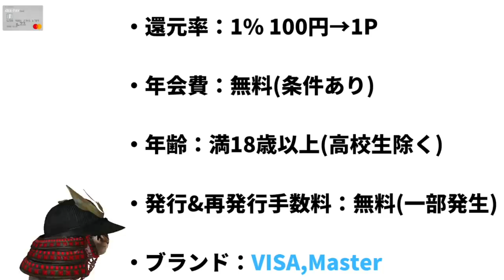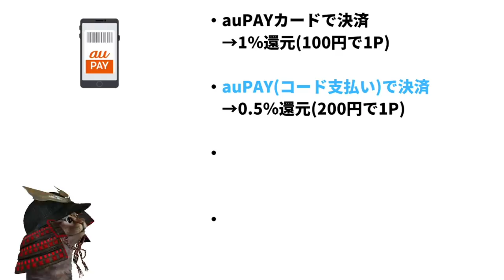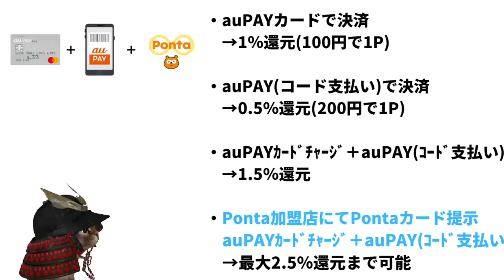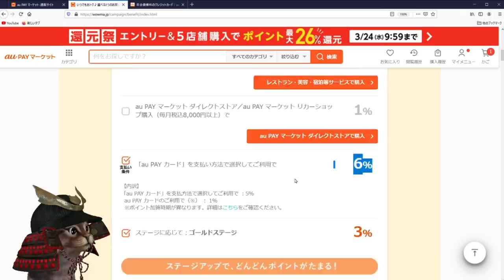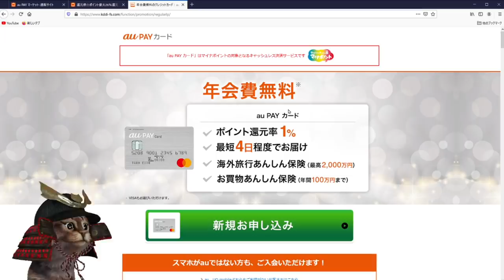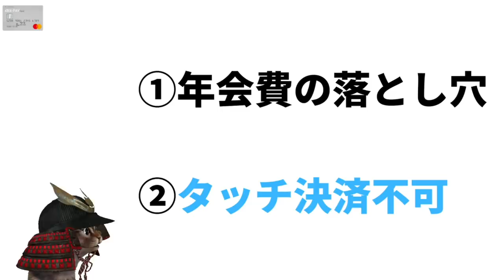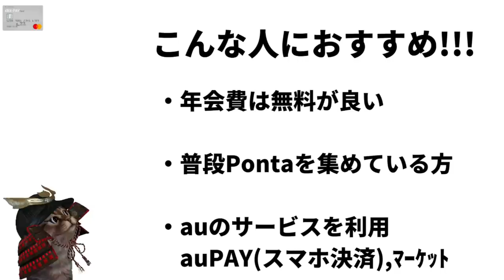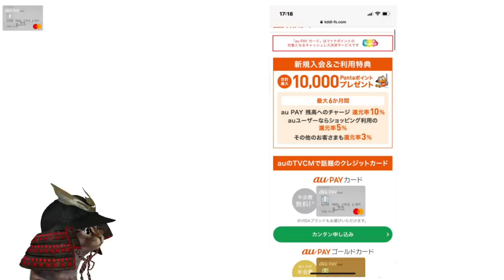Ponta爆増！auPAYカードを1ヵ月使った感じたメリットやデメリット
【PR】 ポイントサイト「ちょびリッチ」の登録がまだの方は